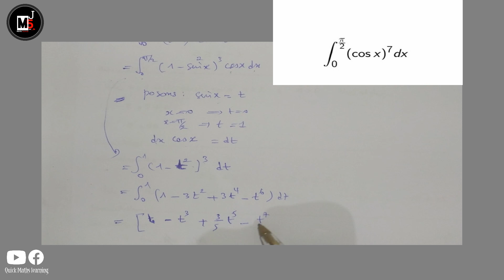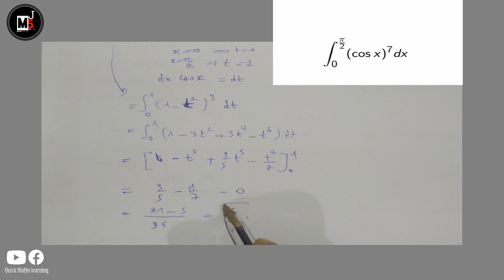preparation aux concours des granges ecoles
Comment se préparer aux concours des grandes écoles ?
Comment faire pour réussir un concours ?
Comment se préparer au concours Passerelle ?
Comment réussir les concours d'école de commerce ?